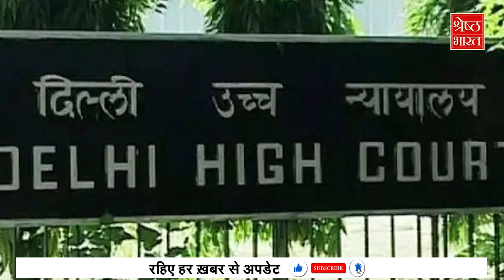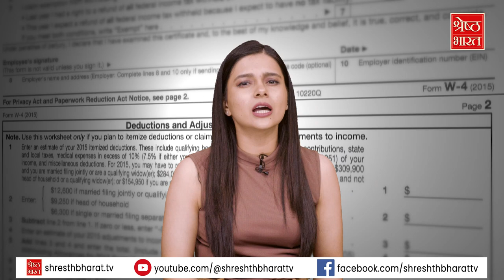MILK: भारत में उत्पादन से ज्यादा खपत..बाकी कहां से आता है?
दिल्ली-NCR में मिलावटी दूध (duplicate milk) को लेकर दिल्ली हाई कोर्ट (delhi high court) में एक रिपोर्ट दाखिल हुई है. और ये रिपोर्ट कहती है कि जो दूध दिल्ली (delhi) में सप्लाई हो रहा है. उसमें ऑक्सीटोसिन (oxytocin) का इस्तेमाल किया जा रहा है...वहीं भारत में milk consumption...यानि खपत 64 से 70 करोड़ टन सालाना हो रही है. यानि production से लगभग 4 गुना ज्यादा... ऐसे में सवाल ये उठता है कि मांग की demand पूरी कैसे हो रही है?... इसका मतलब... production और consumption के बीच खेल हो रहा है?..आइए समझते हैं इसी खेल को...देखिए श्रेष्ठ भारत की ये रिपोर्ट...